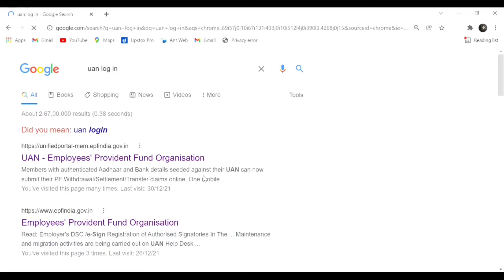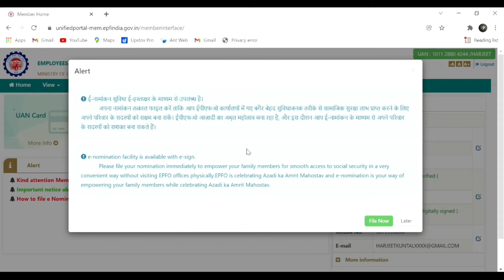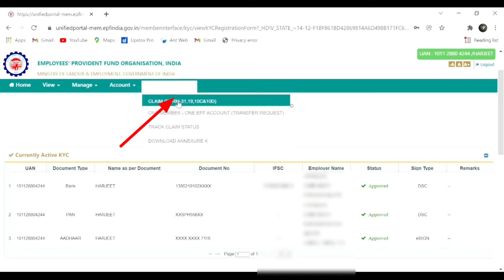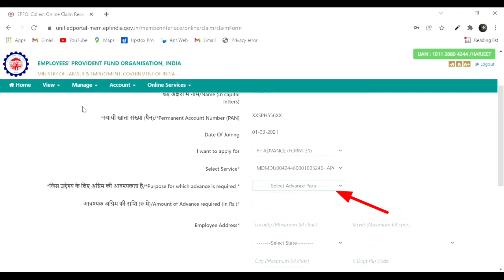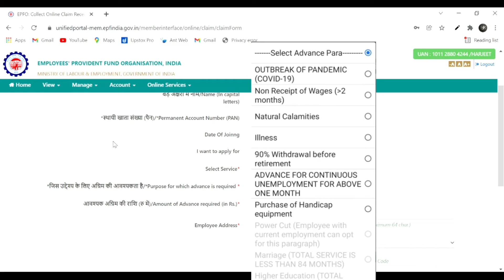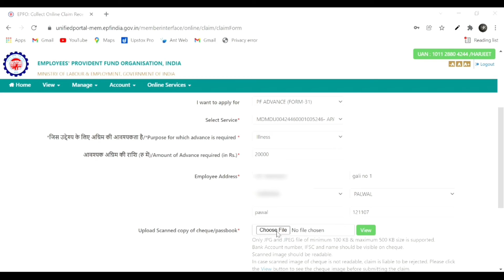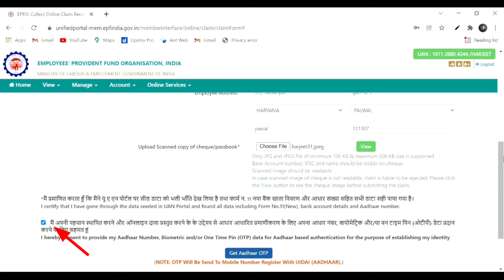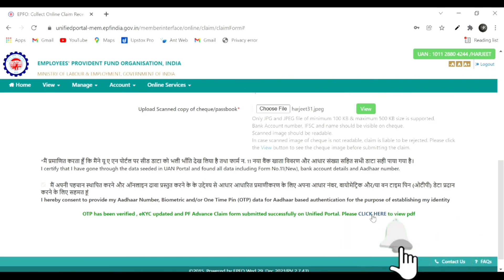Advance PF Withdrawal online 2022| PF Withdrawal Process online | PF Form 31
Compliance Baba - Harjeet Kuntal